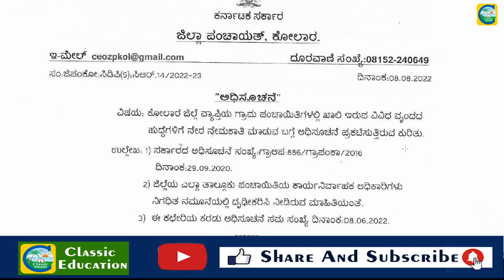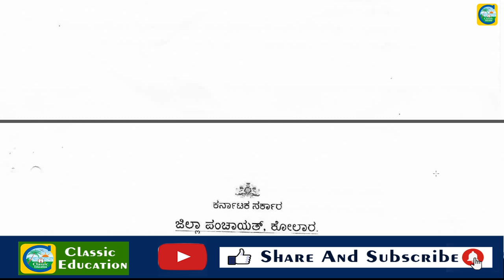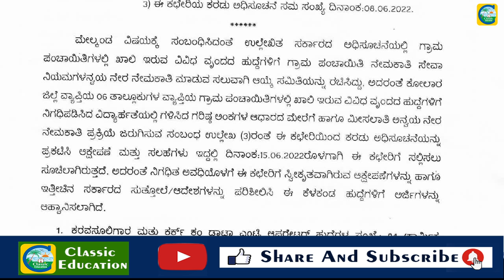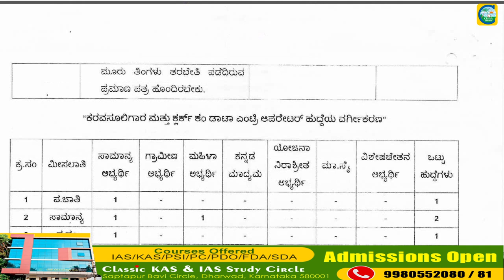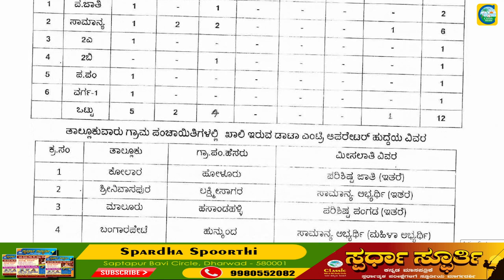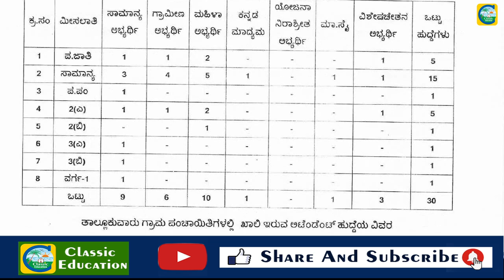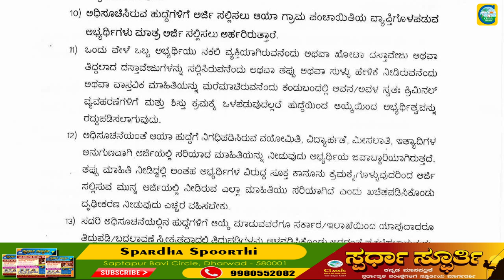ಜಿಲ್ಲಾ ಪಂಚಾಯತ್‌ನಲ್ಲಿ ವಿವಿಧ ಹುದ್ದೆಗಳು||ಉದ್ಯೋಗ ವಾರ್ತೆ||Classic Education